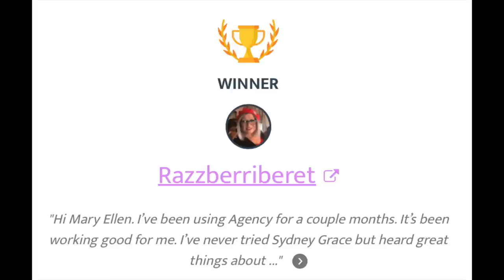What's Been Making Me Happy - September 2023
Happy second day of Autumn! That sure makes me happy. Well, what else has made me happy? In September, there were several things.

The pajamas I am wearing

100% Viscose Derived from Bamboo Sheets

NIGHT SHIRTS:
Gown with Leopard: bamboo
Black V Neck with front pockets
V Neck Boysenberry with side pockets

IT CC+ Nude Glow in Light Medium: QVC TSV

Used to work for me - Nail Aid Keratin 3 Day Growth

Mineral Fusion Nail Polish Remover, Acetone-Free & Non Drying - Cheryl Free Range Diva

Hamilton Beach Egg cooker: $16

TV
Justified - FX in 2010 to 2015 Now on Hulu

Hulu Series
White Queen
White Princess
Spanish Princess

MAKEUP:
Milani lipstick - Blushing Beauty n/a
IT Superhero Mascara 2 for $27.98
Gen Nude Rose eyeshadow palette - n/a
Foundation - listed above
Timeless Skin Care:
$5.00 off with code MARYELLEN - Serums, Creams, Pure Line, Sprays. Minimum purchase of $14.95 required. Limited to one use per customer

My favorite "tool" I use to examine my skin, and tweeze my eyebrows.  I bought mine in 2007 and love it.